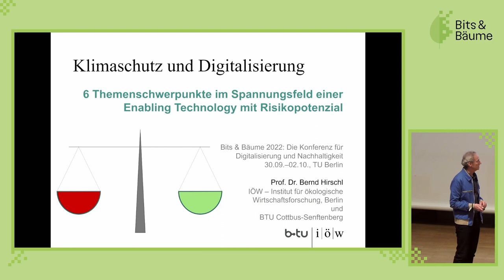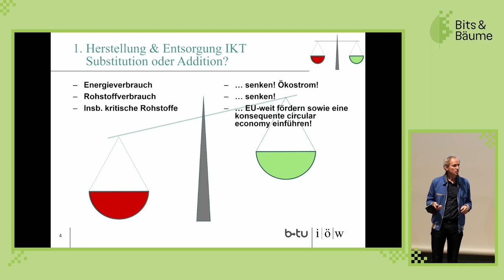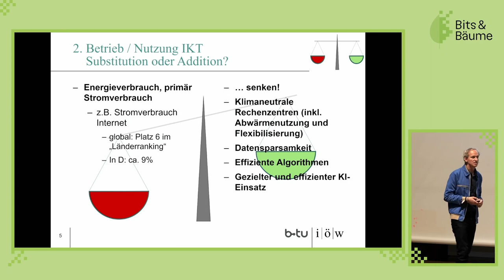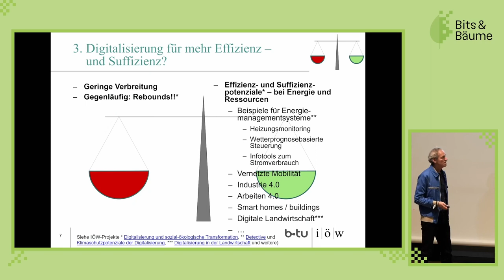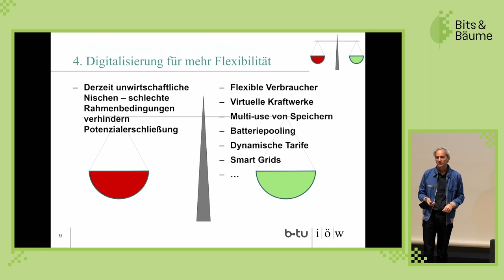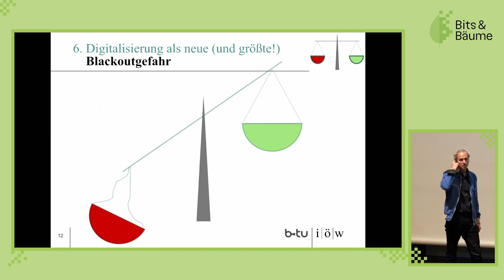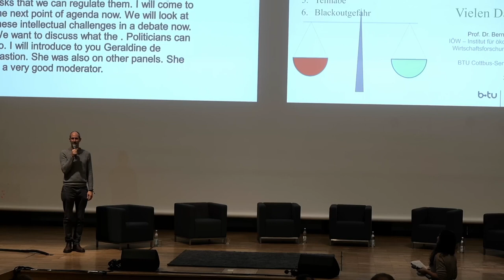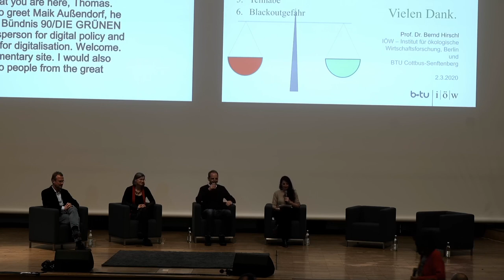🌟 B&B Panel: Digitalisierung und Klimaschutz (DE/EN)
Was hat die Klimakrise mit Digitalisierung zu tun? Und was muss die Politik jetzt tun, damit eine klimaneutrale Digitalisierung möglich wird, die zugleich dem Klimaschutz dient? In diesem Format stellt Bits & Bäume seine Forderungen vor und geht in den direkten Austausch mit Politiker*innen.

In zwei kurzen Inputs zeigen Patsy Islam-Parsons (Fridays for Future) und Bernd Hirschl (IÖW/ BTU) die Dringlichkeit der Klimakrise auf und erläutern,  warum es wichtig ist, Digitalisierung in diesem Kontext mitzudenken. Daraufhin diskutieren zwei Vertreter*innen des B&B-Trägerkreises - Friederike Rohde (IÖW) und Hendrik Zimmermann (Germanwatch) - mit politischen Vertreter*innen, was jetzt geschehen muss, damit eine klimaneutrale Digitalisierung umgesetzt werden kann, die zugleich dem Klimaschutz dient. Weiterhin werden wir in diesem Kontext auch die politischen Forderungen der Bits & Bäume 2022 diskutieren. Auf dem Podium sind Anke Domscheit-Berg, Maik Außendorf und Thomas Heilmann vertreten. Die richtigen Fragen stellt hier: Geraldine de Bastion. Der Beitrag endet mit einem kurzen Appell von Tilman Santarius (ECDF/ TU Berlin), der ganz gewiss dazu anregt, alle Kräfte für eine sozial ökologische Transformation und zukunftsfähige Digitalisierung zu mobilisieren.

In two short inputs, Patsy Islam-Parsons (Fridays for Future) and Bernd Hirschl (IÖW/ BTU) will highlight the urgency of the climate crisis and explain why it is important to think about digitalisation in this context. Afterwards, two representatives of the Bits & Bäume board of trustees - Friederike Rohde (IÖW) and Hendrik Zimmermann (Germanwatch) - will discuss with political representatives what needs to happen now in order to implement climate-neutral digitalisation that also serves climate protection. In this context, we will also discuss the political demands of Bits & Bäume 2022. Anke Domscheit-Berg, Maik Außendorf and Thomas Heilmann will be on the panel. The right questions will be asked by Geraldine de Bastion. The session will end with a short appeal by Tilman Santarius (ECDF/ TU Berlin), certainly inspiring to mobilise for a social and ecological transformation and sustainable digitalisation.

Patsy Islam-Parsons
Tilman Santarius
Hendrik Zimmermann
Anke Domscheit-Berg
Maik Außendorf
Friederike Rohde
Geraldine de Bastion
Thomas Heilmann
Prof. Dr. Bernd Hirschl